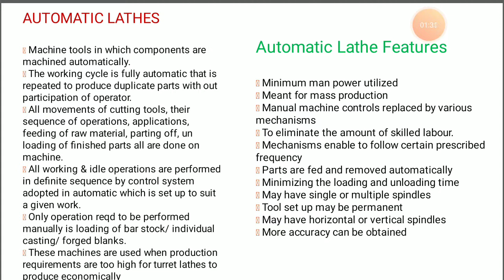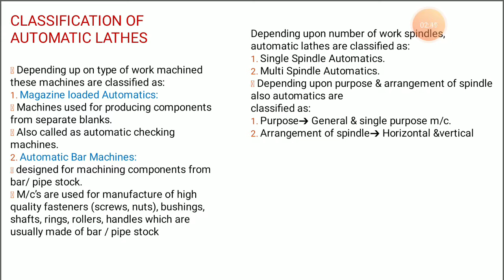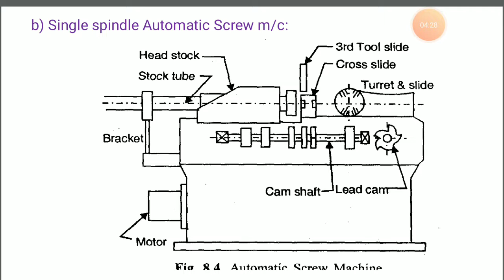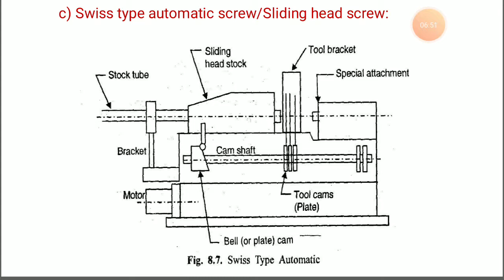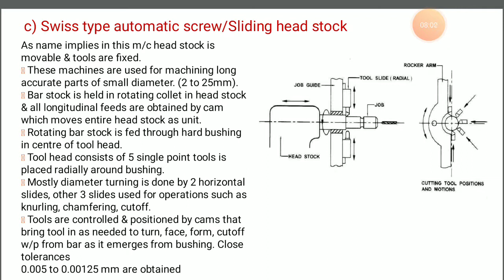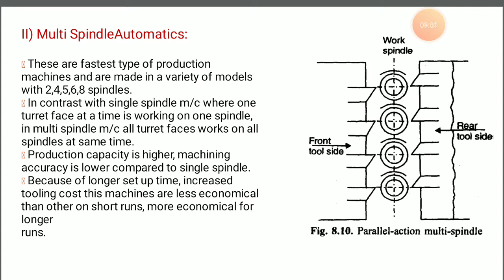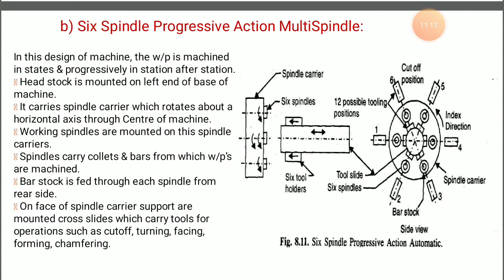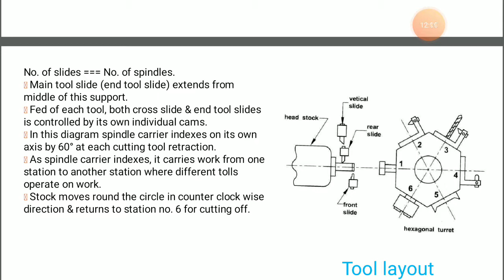ME-306 | Advance Workshop Techniques | Automatic Machines by Sheetal Meena GPC Bikaner